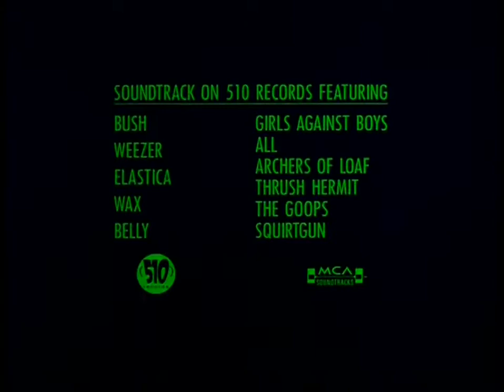Mallrats 1995 Trailer HD | Kevin Smith | Shannen Doherty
Mallrats 1995

Both dumped by their girlfriends, two best friends seek refuge in the local mall.

Director: Kevin Smith
Writer: Kevin Smith
Stars: Shannen Doherty, Jeremy London, Jason Lee